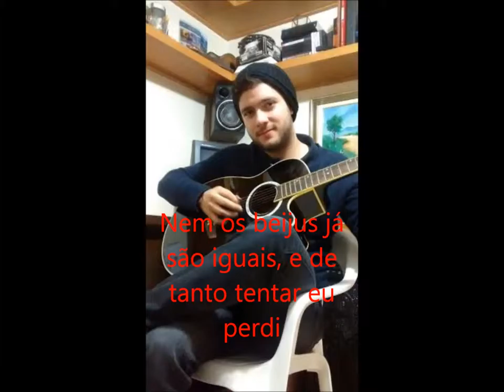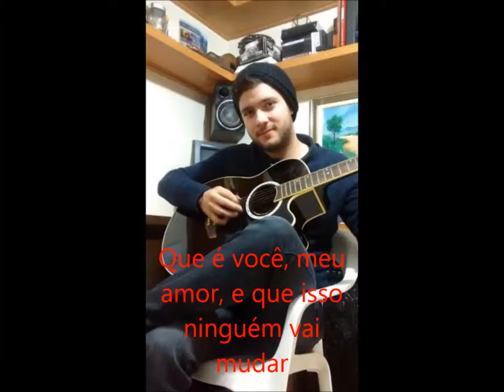Mais uma vez te provar- Autoria Própria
Composição : Pedro Lucas Cipollini Gomes